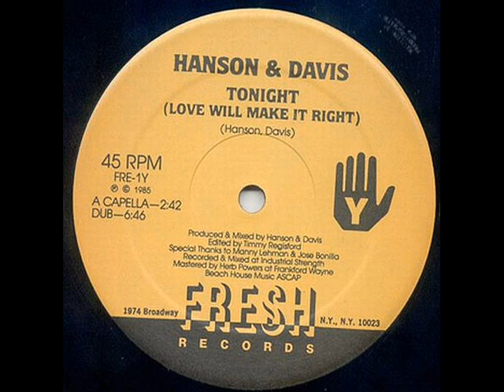Hanson & Davis - Tonight (Love Will Make It Right) (Dub)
Edits -Timmy Regisford
1985 , Fresh Records